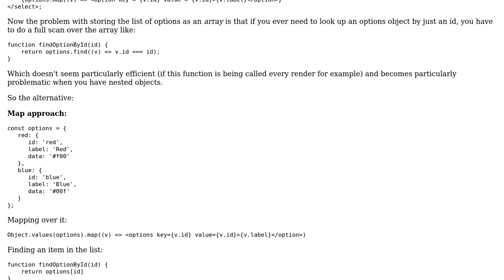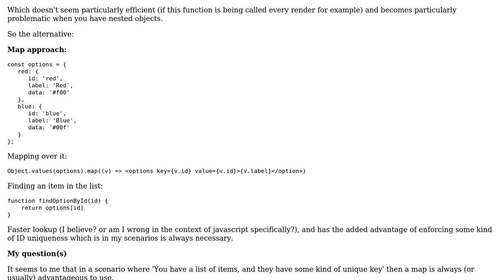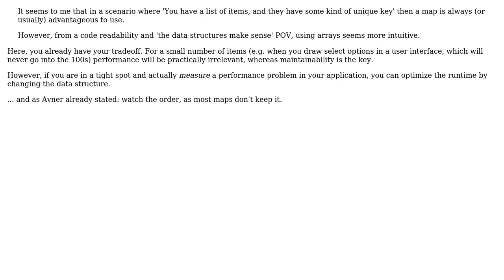Software Engineering: Arrays vs Maps for listing items that have a unique id (2 Solutions!!)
Software Engineering: Arrays vs Maps for listing items that have a unique id

With thanks & praise to God, and with thanks to the many people who have made this project possible! | Content (except music & images) licensed under CC BY-SA | Music | Images & others | With thanks to user mtj user dwjohnston user Cole Tobin user Avner Shahar-Kashtan and the Stack Exchange Network Trademarks are property of their respective owners. You are responsible for your own actions.